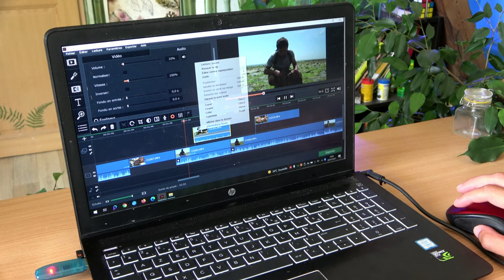DES ANÉMONES SUR NOS PLAGES ?? (Anémone fraise) 🌊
Partons à la découverte d'un animal assez surprenant de nos plages , j'ai nommé l'anémone fraise 🍓.
Une espèce commune et pourtant si peu connue, il est temps avec cette vidéo de remédier à ça 😉